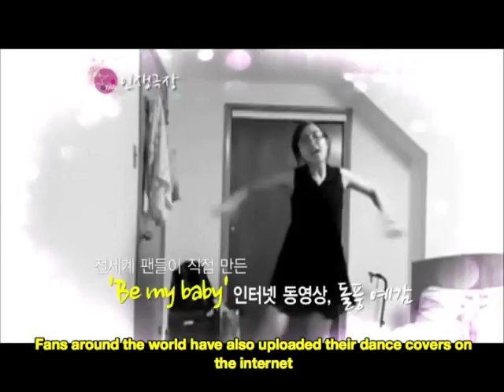[ENG SUB] 111213 Star Life Theater - Wonder Girls on Love CUT